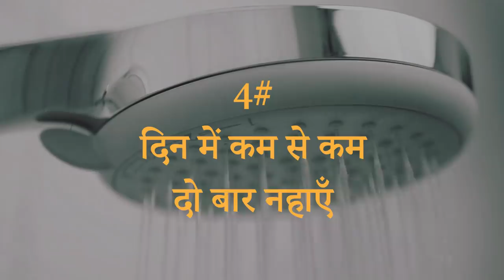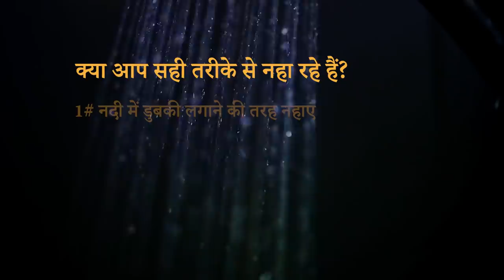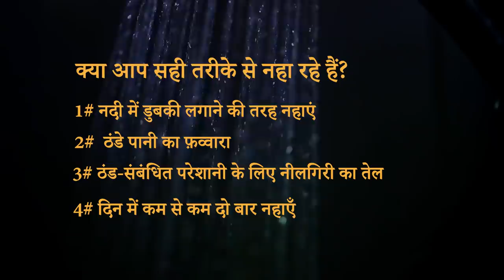4 टिप्स- नहाने का सही तरीका | Sadhguru Hindi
सद्गुरु हमें 4 सरल उपाय बता रहे हैं, जिन्हें अपनाकर हम नहाने का भरपूर लाभ उठा सकते हैं।